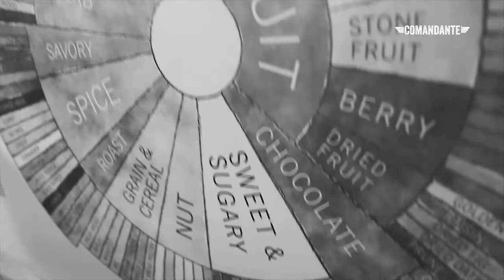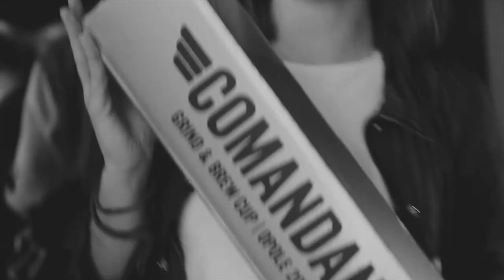COMANDANTE GRIND & BREW CUP 2017 Opole (Poland)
COMANDANTE CHAMPIONSHIP 2017 IN POLAND!!!

Congratulations to our 1. place winner ANIA ŁUKASIK 🏆🥇 happy grinding! 😃👍🏽